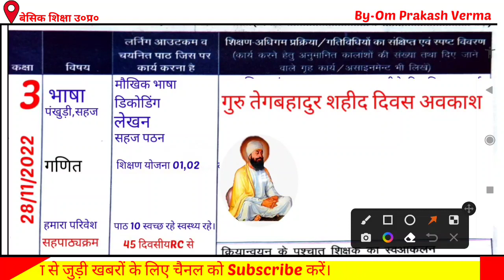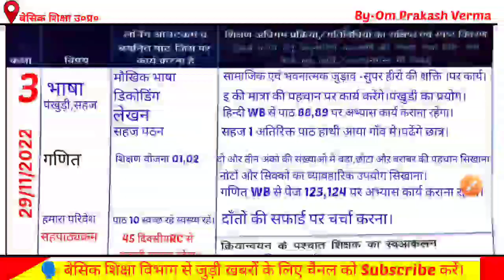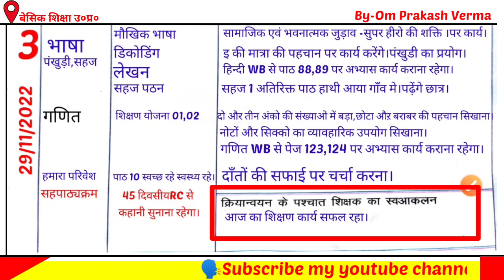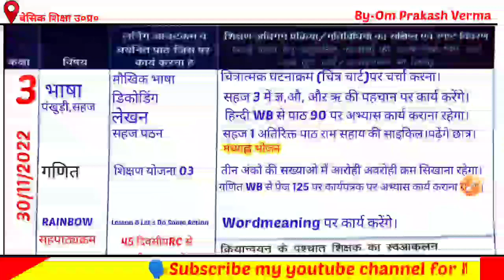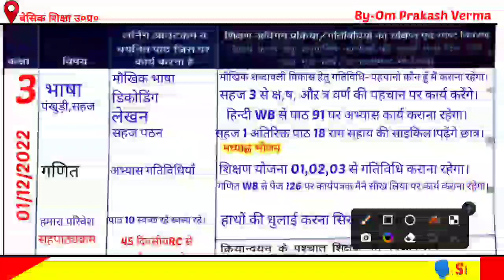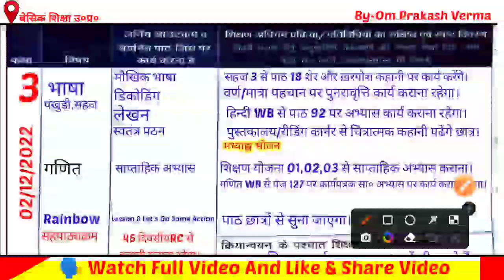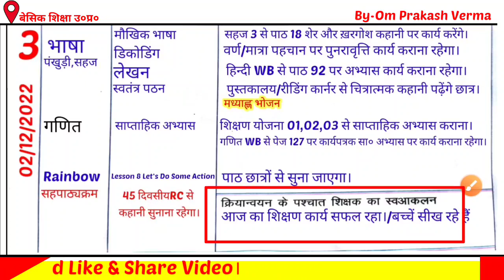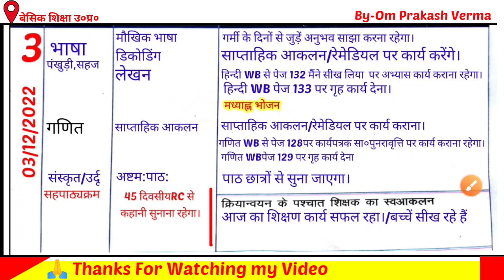📚Shikshak Diary Class 3||✍️28नवम्बर से 03 दिसम्बर 2022 तक।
Welcome in my youtube channel
NEWS STUDY|
शिक्षक डायरी कक्षा 3 प्राइमरी स्कूल
shikshak diary for primary school
Aaj ke video me hum dekhenge shikshak diary kaksha 3 ki jo hogi  28 november se 03 December  2022 tak||
🗣️Gmail 👇
omprakashverma0712@gmail. com
📚शिक्षक डायरी कक्षा 1 से 5 तक||28 नवम्बर से 03 दिसम्बर 2022 तक|

📚 Class 1

📚 Class 4

📚 Class 5

कक्षा 3 week 16 अभ्यास कार्यपत्रक(कार्यपुस्तिका से ) वीडियो लिंक here👇
wait

🗣️Shopping here at amazon best Itom।link here👇
🔴My Laptop Dell

🔴My Printer HP

🔴My Mobile Mi

🔴My mobile oppo

🔴My Blutooth for mobile

🔴My mobile mice for video recorder -first

🔴My mobile mice for video recorder 2nd

🔴My mobile stand for video recorder

🔴My toch screan pen

📚शिक्षक डायरी कक्षा 1 से 5 तक||21 से 26 नवम्बर 2022 तक।

📕yours Quries👇
shikshak diary
News study shikshak diary class 2 News study shikshak diary class 3
class 3 shikshak diary december
shikshak diary shikshak diary class 1
shikshak diary kaksha 3
शिक्षक डायरी
शिक्षक डायरी कक्षा 3 28नवम्बर से 03 दिसम्बर 2022 तक
shikshak diary
शिक्षक डायरी
शिक्षक डायरी कक्षा 3 नवम्बर 2022